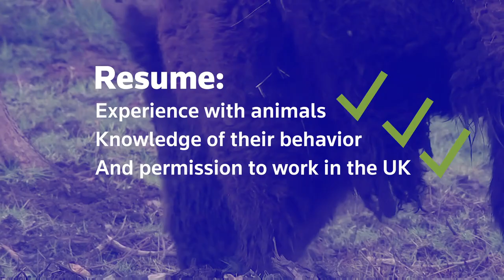Wanted: bison rangers for woodland in the Garden of England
Conservationists in England are looking for the country’s first ever rangers to look after European bison, Europe’s largest land mammal, which is being introduced to Kent more than 15,000 years after its ancestors roamed the landscape.